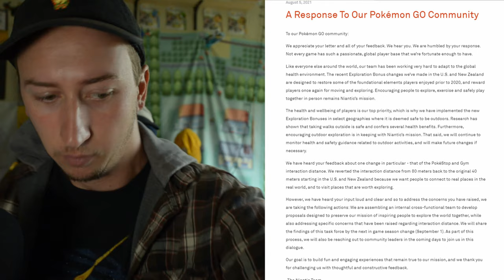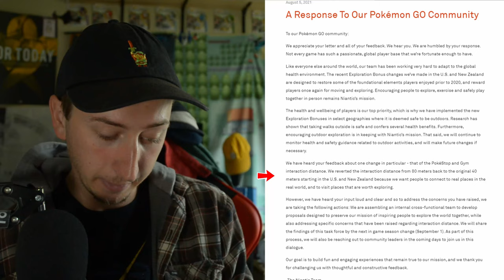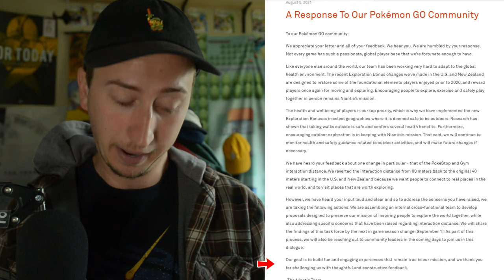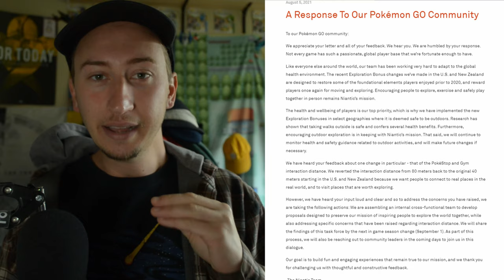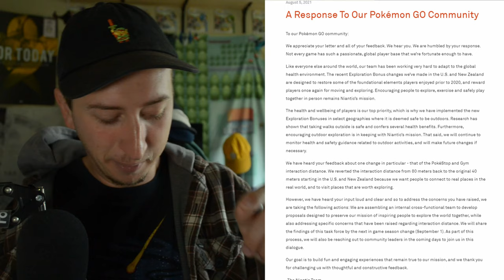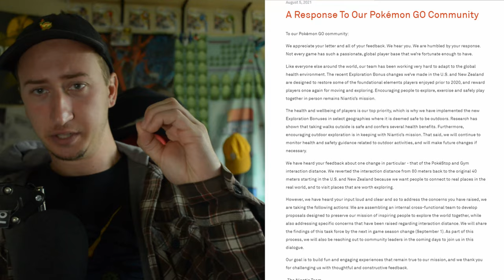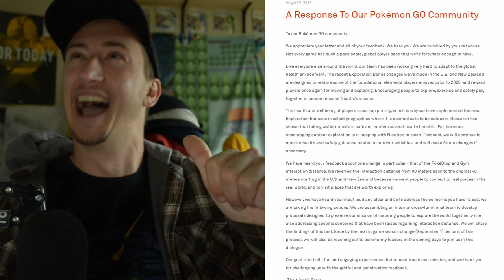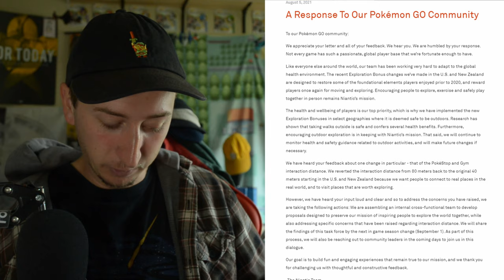NINATIC RESPONDED but it's a HUGE JOKE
Well... at least they responded. Too bad its in regular Niantic fashion. Im angrier than I was before...

Welcome to the channel! Im Lucas, otherwise known as Raymx3 online! I have had a long time passion for music and video games, specifically Pokémon.

Glad you’re here and hope you stick around for the ride... it’s going to be a wild one!

Song Cred:
Lake DPPT